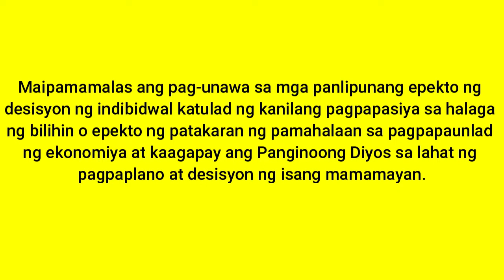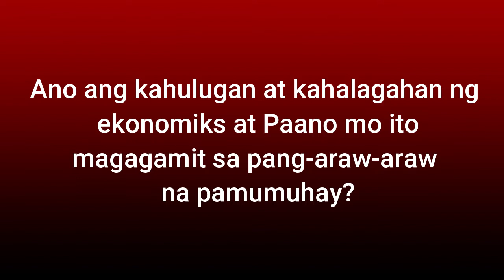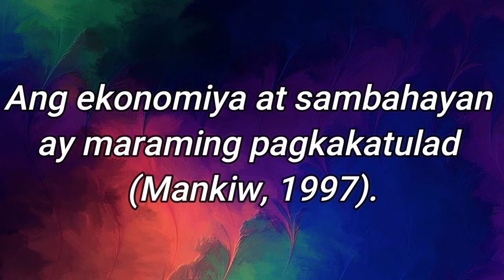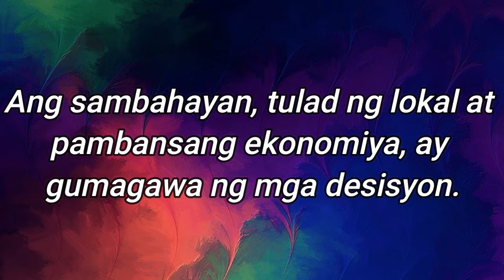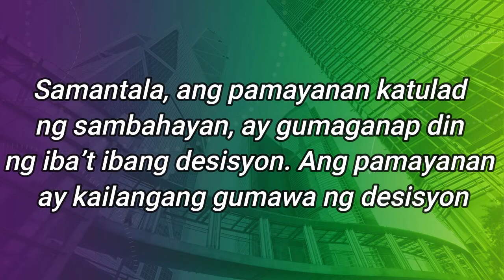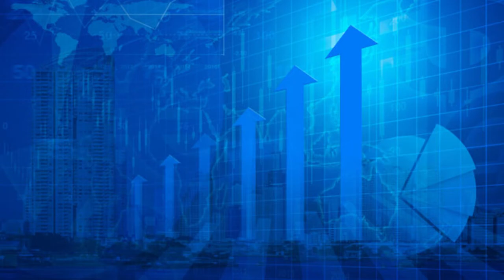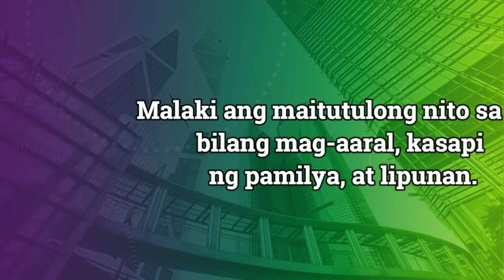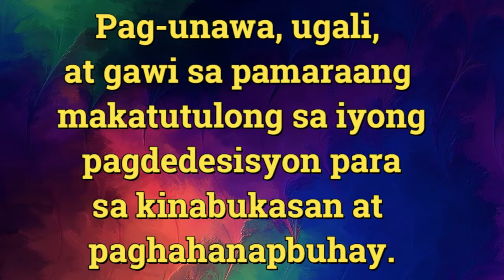ANO ANG KAHULUGAN NG EKONOMIKS? l SIR KIM l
Online Course Design and Management: Guide for Teachers Without Borders (GTB)
Module 3: Technologies in ODL

Bawat tao ay humaharap sa iba’t ibang sitwasyon sa araw-araw. Kalimitan, magkakaiba ang kanilang mga karanasan ayon sa kanilang mga kagustuhan at pangangailangan. Ang kanilang pagtugon ay batay sa kanilang interes at preperensiya o pinipili.

Sa kabila nito, hindi maikakaila na kaalinsabay ng pagtugon sa mga pangangailangan at kagustuhan ay nahaharap sila sa suliranin na dulot ng kakapusan ng pinagkukunang-yaman.

Ano ang kahulugan ng ekonomiks?
Ano-ano ang kahalagahan ng ekonomiks?
Paano magagamit ang pag-aaral ng ekonomiks sa pang-araw-araw na pamumuhay?